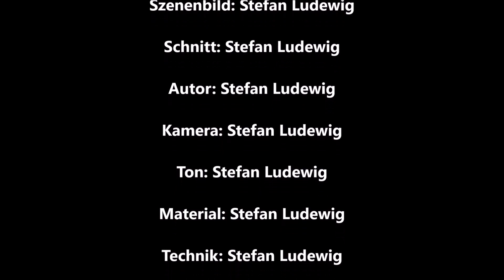SENSATIONELLE WUNDERVOLLE kreative KUNST I Spannende künstliche AI, KI, LAB & Photoshop Galerie 148